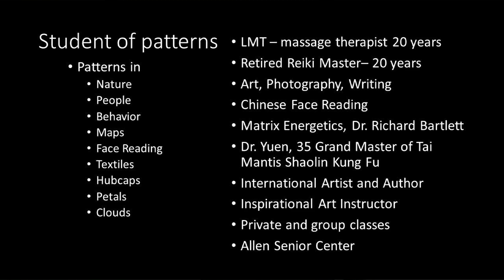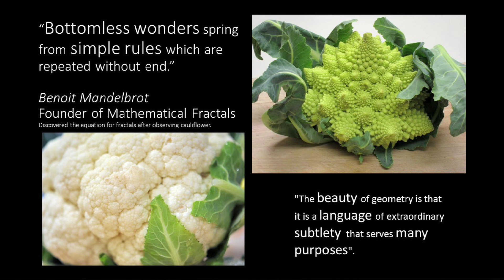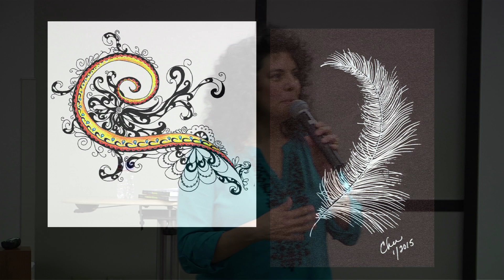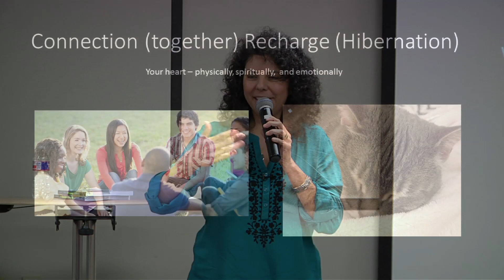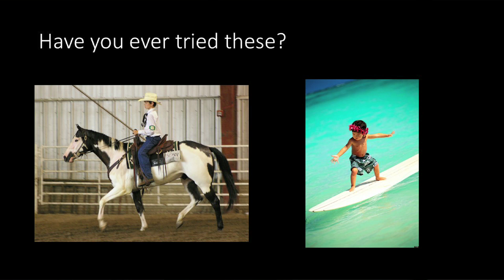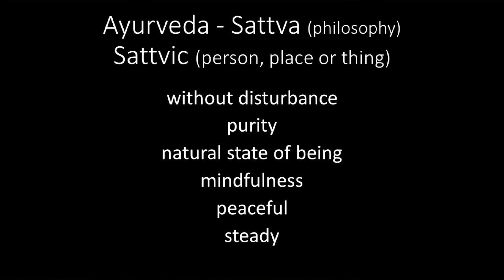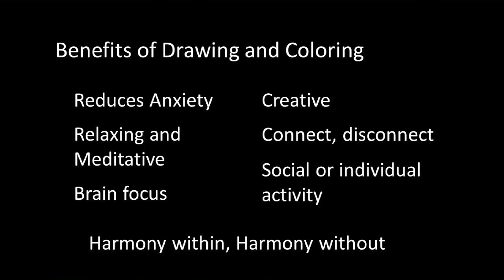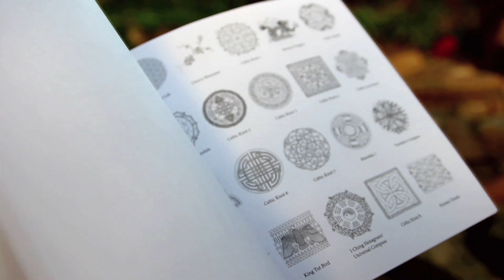The Art of Health - Why coloring is good for you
Cher Kaufmann, international artist and author of The Artful Mandala Coloring Book and The Ancient Alchemy Coloring Book, shares with you a live presentation from the Spirited Women group in Texas about why Coloring and Drawing are important for our overall well being. Seeing the world in ways that keep you curious and active and taking these aspects to your coloring and drawing projects is key. Find out what riding a horse or using a sew machine have in common with coloring and drawing. What makes someone proficient in their skill set and what's the secret word to look for in creating a calming environment.

Cher teaches Meditative Drawing to adults in the Dallas Texas area and around the nation. Her presentations are always well attended, classes and workshops often sell out and her books have been printed around the globe. Cher has been in radio interviews, printed in magazines, and  numerous art blogs nationally and internationally. Cher Kaufmann reminds you to be curious, view nature and patterns around you as inspiration for bigger life lessons and encourages each person to be creative in their own way.

Find Cher's books anywhere books are sold. Don't see it? - ASK YOUR RETAILER TO CARRY IT!